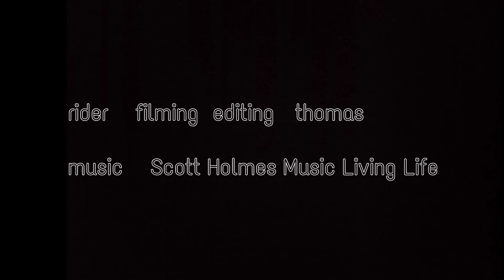Camino de Santiago - Unipacking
Jakobsweg (Camino de Santiago - Via de la Plata) von Almendralejo bis Caceres mit dem Einrad. 113 km - 3 Tage